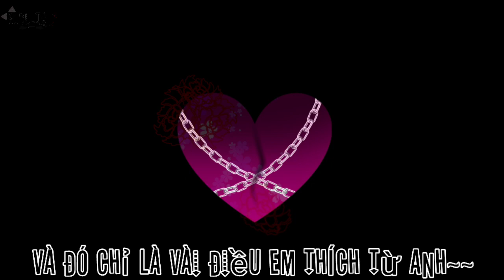Hard Boy// Vietsub_Gachaclub //Đam+Ngôn×RubiTỷ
Ai ko thik đam vs cả thể loại ái nam ái nữ thì đi cho nhá